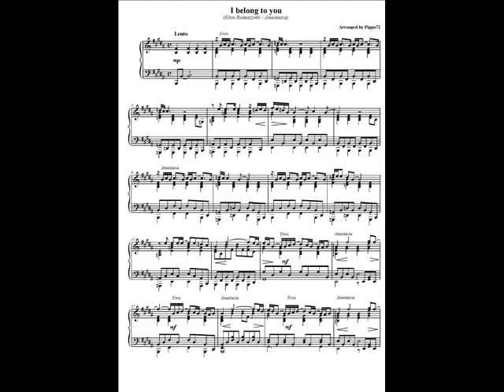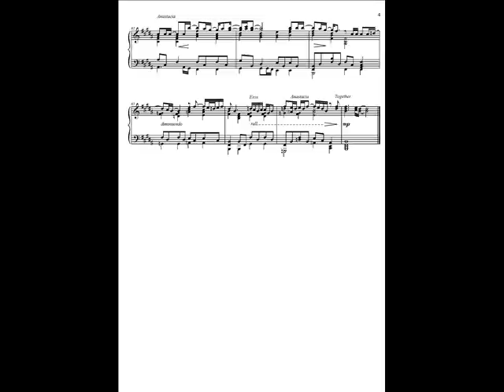I belong to you (Eros Ramazzotti & Anastacia) - Piano Solo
My own piano solo arrangement. Music sheet available for free, link is in my profile.